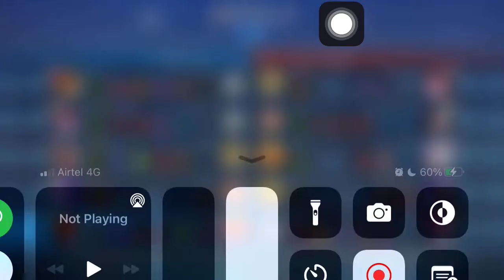yin mobile legends | yin build and emblem 2022 | yin best build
in this video i am playing with yin . Yin is a hero of mobile legend bang bang . i used best build and emblem of yin in 2022. so watch fully and share and support

Gear i Prefer :-
Gear used : mic
old mic
Mini Portable Tripod Stand
Best DSLR For Youtuber
Best Lens For DSLR (50mm)
Green Screen for youtuber

15 kills legendary yin gameplay,
15 kills legendary yin gameplay